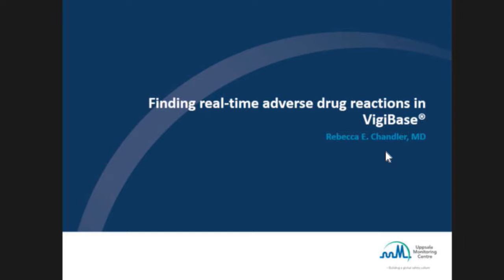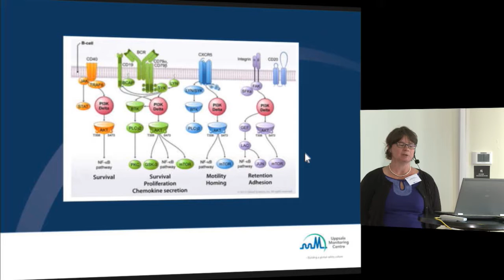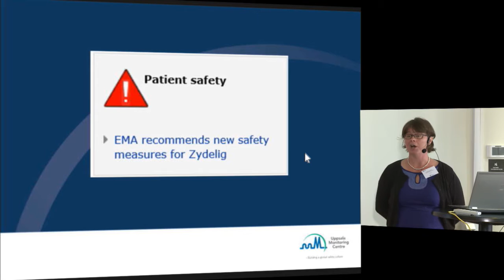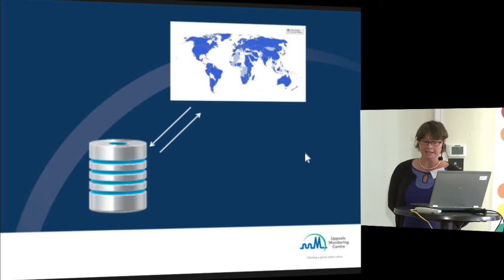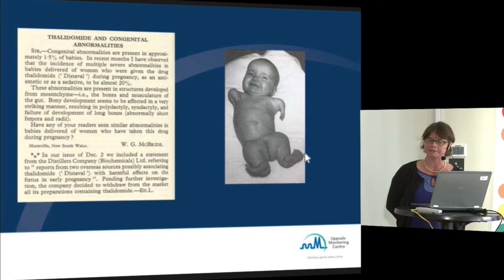Finding Real-time Adverse Drug Reactions in VigiBase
Speaker: Rebecca Chandler, MD

Rebecca Chandler delivers a short speech at the 2016 Uppsala Forum on the subject of VigiBase, UMC's global database of individual case safety reports (ICSRs).